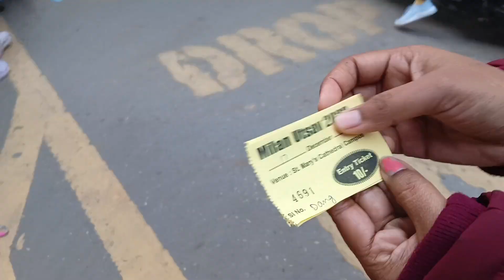Christmas Gathering 🌲☃️at St. Mary's Cathedral Ranchi|Beautiful dance by Youths and Kids🌲❤️😍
Wishing you all a very happy and merry Christmas to you all.
May this Christmas brings you a lot of happiness and joy .
             with love
             My yellow life 💛